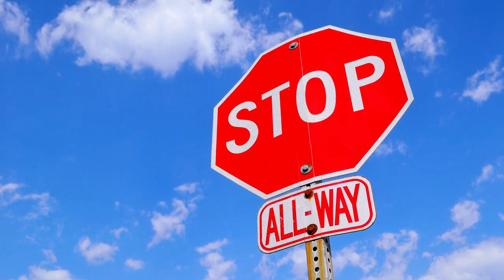WASP'S FRIEND OR FOE ?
You will be surprised!!

Researchers say wasps are a much-maligned insect, which deserve more attention and respect.

Rather than being "bothersome and pointless", they are in fact beneficial insects, keeping other pests in check.

 Wasps are nature's pest controllers and a world without wasps would mean that we would have to use a lot more pesticides to control the other insects that we dislike and find annoying.

They're the maligned insect of the insect world - they're viewed as the gangsters of the insect world. Actually, we should be viewing them as a beneficial insect - they're doing us a favor, and we're just completely overlooking that favor.

If you see a wasp, just remember they are here to help us!

Make sure to check out the videos below, but NOT UNTIL YOU WATCH
THIS ONE!!!

We are a small channel and trying to grow.
This is where you all can help us, What is it that you would like to see on our channel?
Would love to hear what you think of the channel?